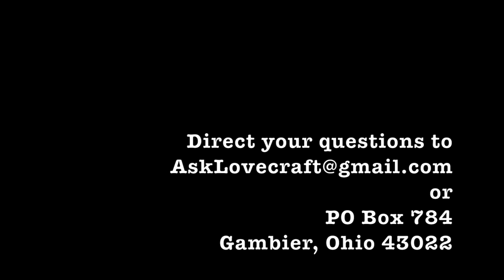Ask Lovecraft - Studio Ghibli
In which we are spirited away.